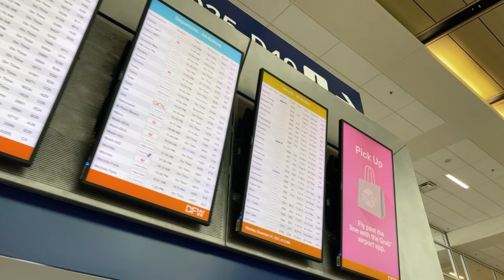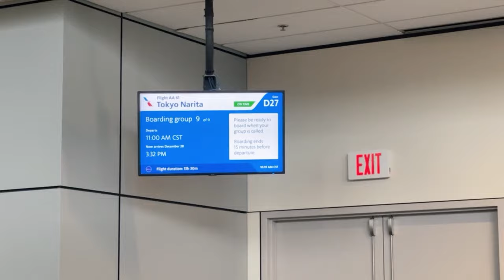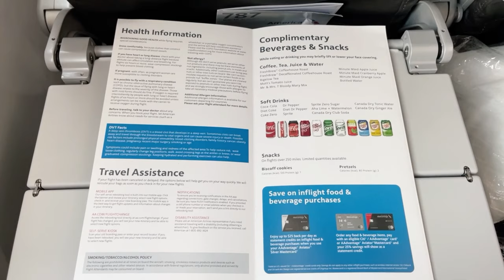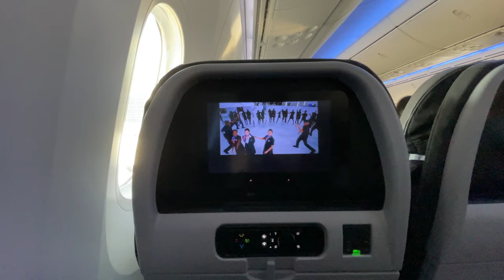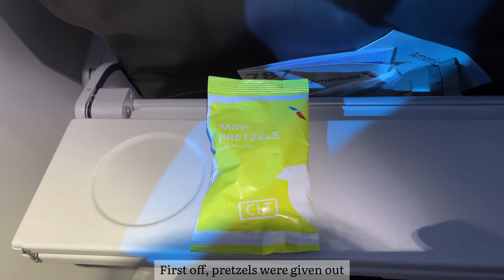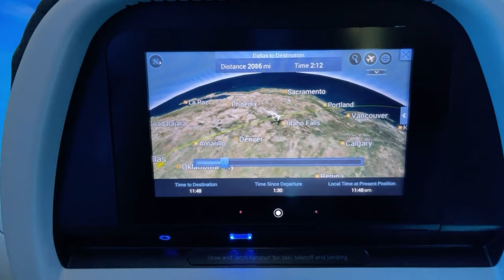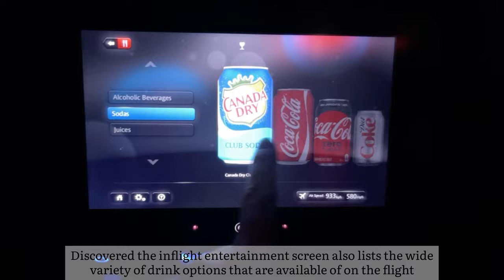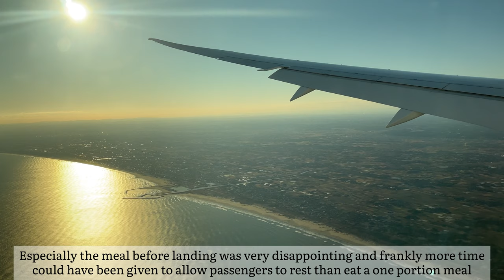SURVIVING 13 HOURS ON AMERICAN AIRLINES Dallas to Tokyo Narita Boeing 787-9 Dreamliner | TRIP REPORT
❗️Search and book your next flights, hotels, and car rentals on Skyscanner

FLIGHT INFORMATION
Airline: American Airlines (AA/AAL)
Aircraft: Boeing 787-9 Dreamliner (B789)
Flight Number: AA61
Seat: 33A
Registration: N839AA (MSN 40646)
Route: Dallas/Fort Worth (DFW) - Tokyo Narita (NRT)
Flying Time: 13 hours and 3 minutes
Date filmed: December 2021